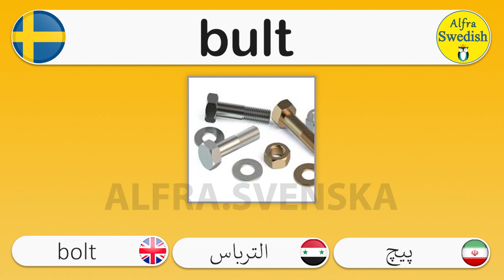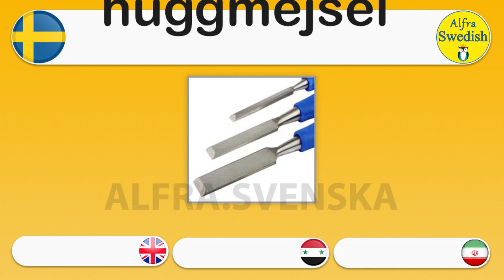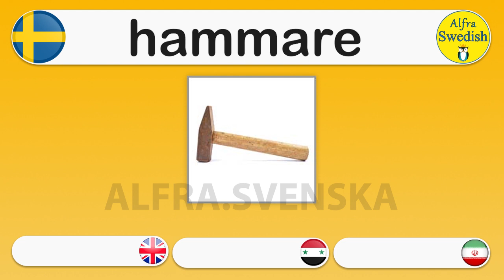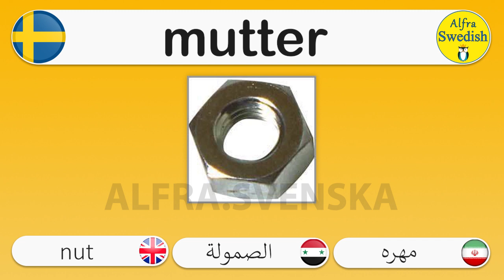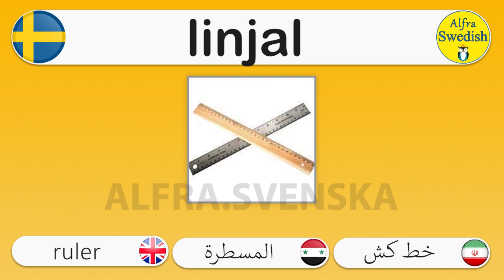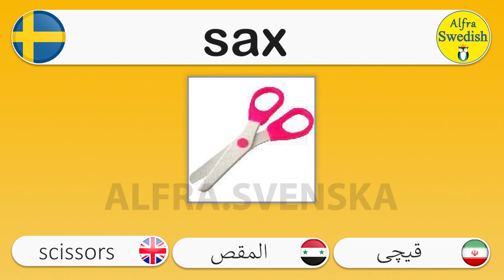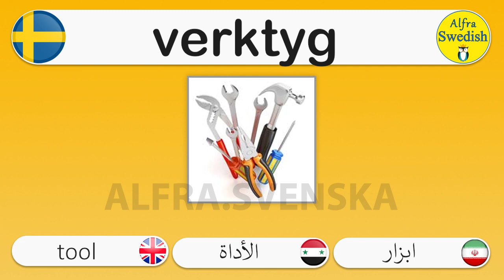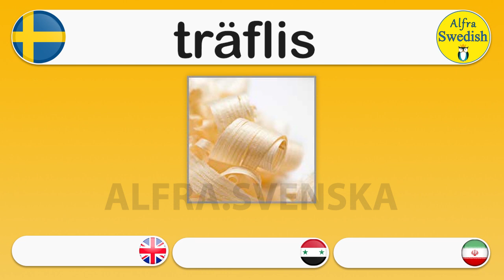Lär dig Allt om Verktyg! #11 (Svenska ordförråd)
om du vill veta mer om det, klicka bara på den här länken =
Denna metod är det viktigaste sättet att lära sig svenska

Studerar svenska på YouTube innebär det att du har din kurs på internet och kan studera hemma, i en park, på ett café eller där det passar dig.

Skulle du behöva hjälp är du alltid välkommen till våra YouTube och Instagram @alfra.svenska